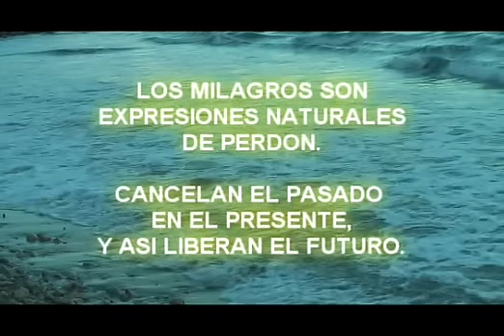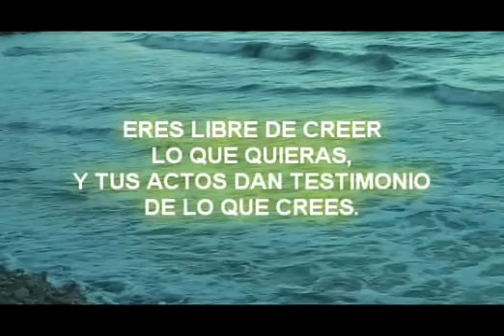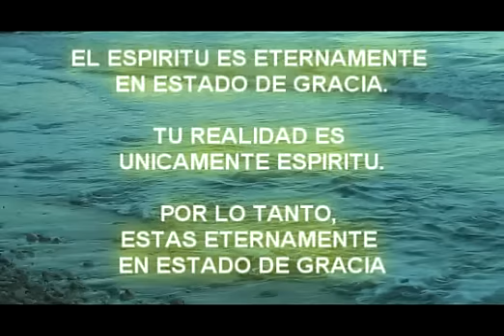UN CURSO DE MILAGROS- (Resumen 1)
Extractos del libro "Un curso de milagros". resumidos en muchos capitulos que puedes ver con musica hecha exclusivamente para estos videos. Los fondos de pantalla son paisajes maritimos.